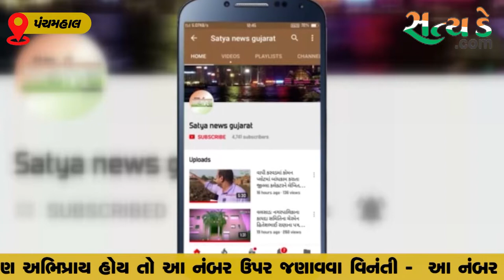પંચમહાલ ગોધરાના પોપટપુરા ખાતેના ગણેશ મંદિરો ખાતે ભક્તોનો દર્શન માટે ધસારો..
પંચમહાલ :ગોધરા ના પોપટપુરા ખાતેના ગણેશ મંદિરો ખાતે ભક્તોનો દર્શન માટે ધસારો, મંદિર બન્યુ આસ્થાનું કેન્દ્ર...